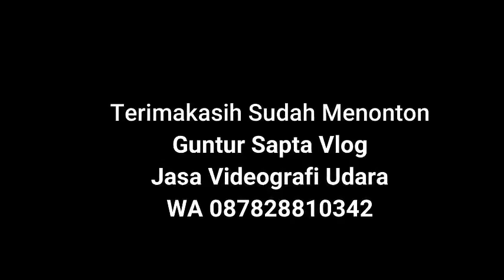LIVE Video Drone Desa Ujungaris , Kec. Widasari, Kab. Indramayu